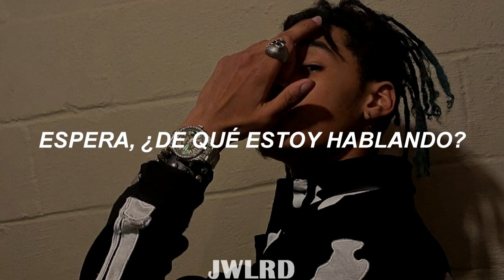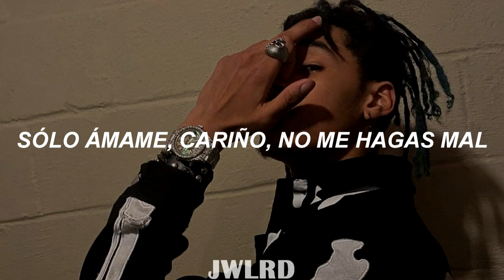TheHxliday - A New Life (Sub español)